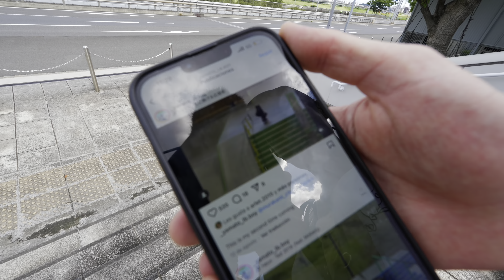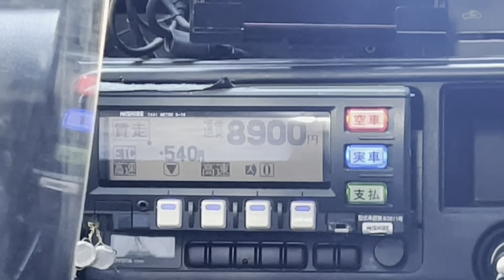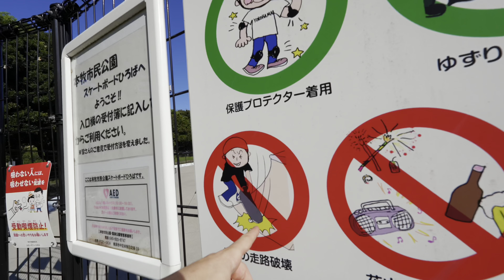3 HERMANOS SKATERS JAPONESES DEMASIADO BUENOS!